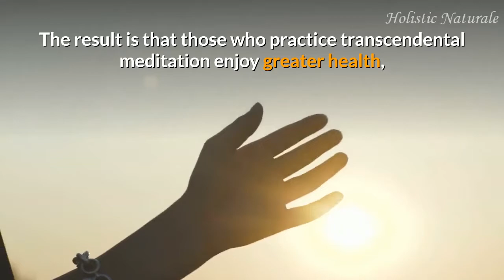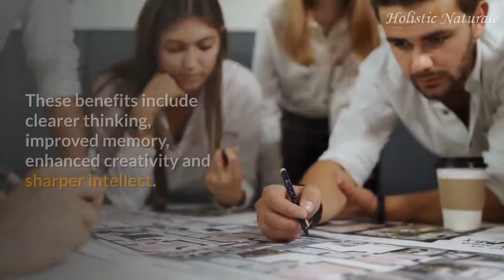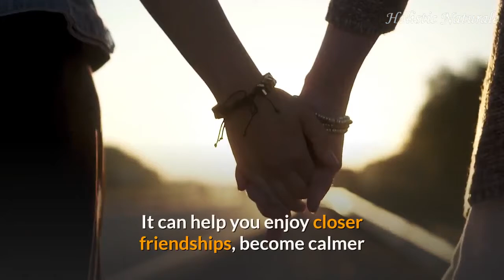Transcendental Meditation / TM / Holistic Health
What is Transcendental Meditation?
In this video we look at what is transcendental meditation, or TM, its benefits and how to practice it. Meditation must always be a part of your lifestyle when trying to achieve holistic health. Holistic health encompasses mind, body and spirit wellbeing.

Meditation is a group of mental training techniques which can be used to improve mental health and capacities, and also to help improve physical health.  Some of these techniques are very simple, so you can learn them from a book or an article; others require guidance by a qualified meditation teacher.